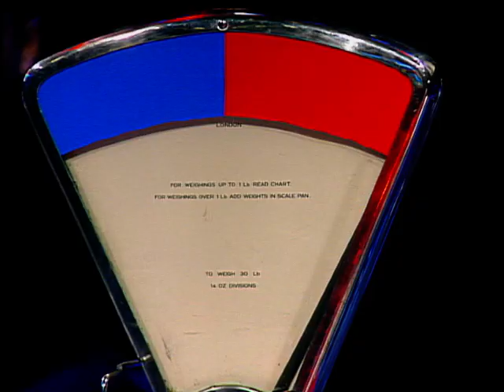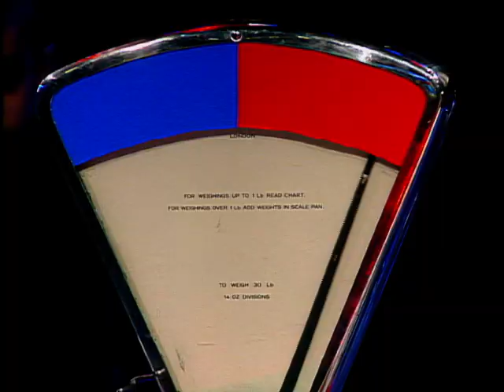Pitstop Bikes - Round 5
Jane Omorogbe presents Pitstop Bikes, the quiz show about the world of bikes. This clip is Round 5 - the quickfire round.